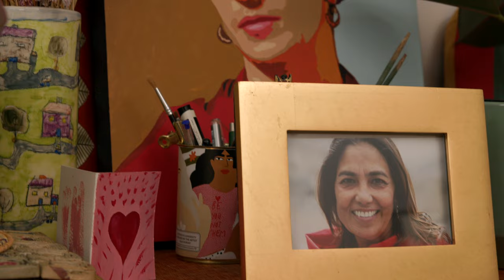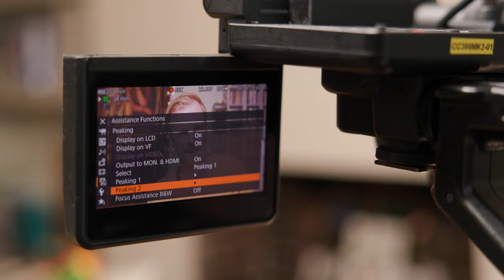In conversation with independent filmmaker, director and producer Ruhi Hamid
Independent filmmaker, Ruhi Hamid, has covered international stories around the world, producing award-winning documentaries for the BBC, Al Jazeera International and other UK, US and European broadcasters. We go behind the lens with Ruhi, to find out how she connects with the communities she explores, the importance of composition of aesthetic to tell a person's story to encourage change, and the important role her Canon cameras and lenses play in allowing her to SeeNoLimits.